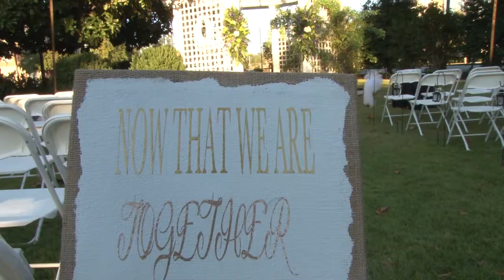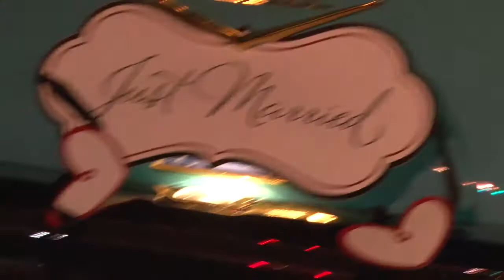Stephanie & Clint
Stephanie and Clint Wedding Highlights